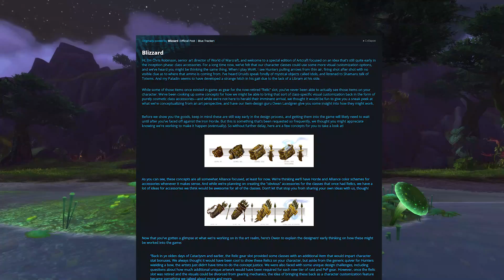Less RNG, REVERTING GCD, THRALLS Return & So Much More: Blizz Talk About The Future of WoW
Blizzard have talked about their evolving views on RNG, the reverting of many GCD changes in Patch 8.1, as well as major lore topics.